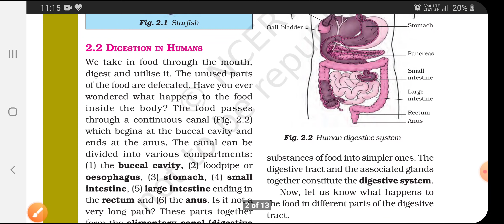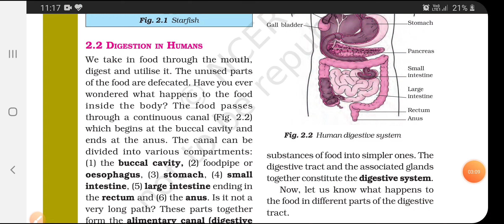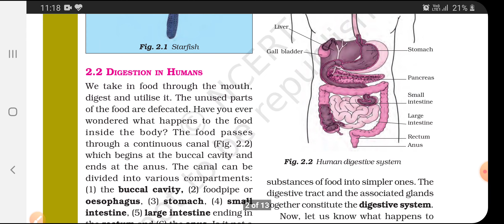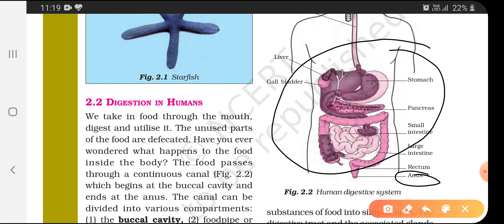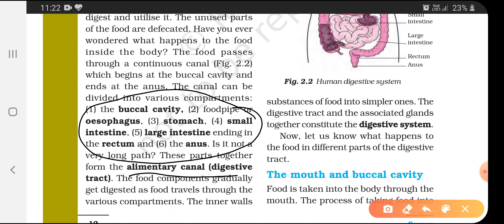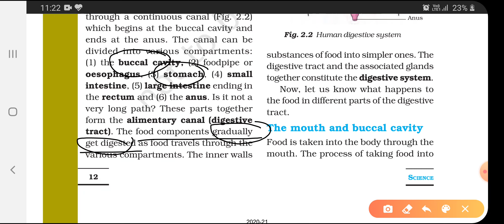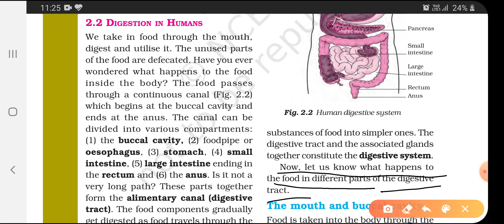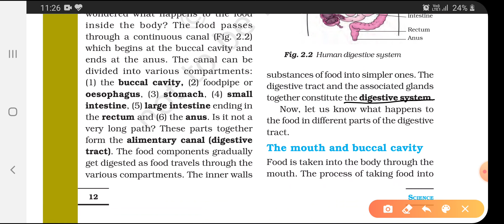Nutrition in Animals || class 7th science chapter 2|| part 3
Compartment of Human digestive tract
1. Buccal cavity
2. Oesophagus
3. Stomach
4. Small Intestine
5. Large Intestine
6. Rectum
7. Anus
Glands
1. Salivary gland
2. Liver
3. Pancreas